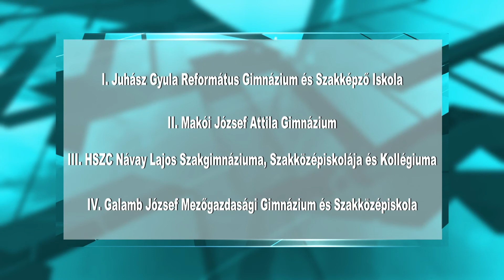Kosárlabda a Tavaszi Sportheteken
A Tavaszi Sporthetek harmadik napján kosárlabda tudásukat mérték össze a makói diákok. A KERI tornacsarnokában megrendezett versenyszámban a négy városi középiskola csapatai mérkőztek meg.